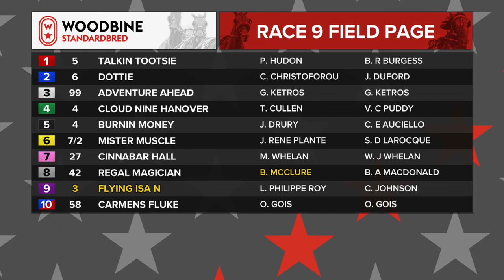Woodbine, Mohawk Park, February 8, 2019 Race 9